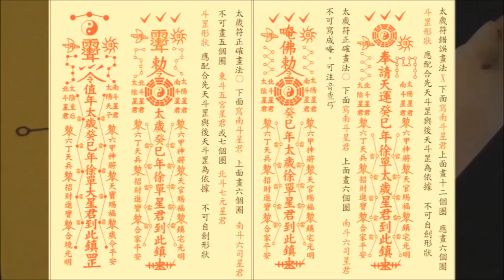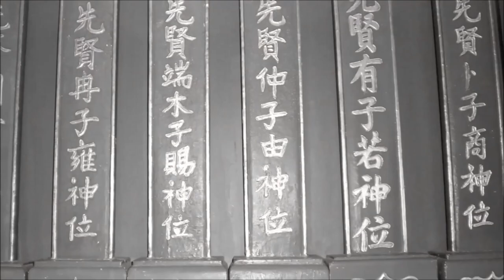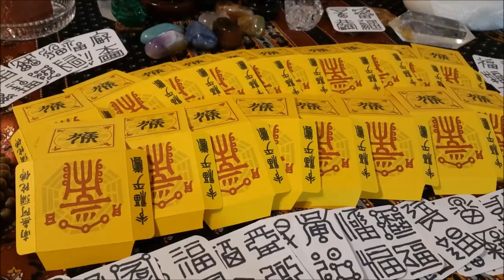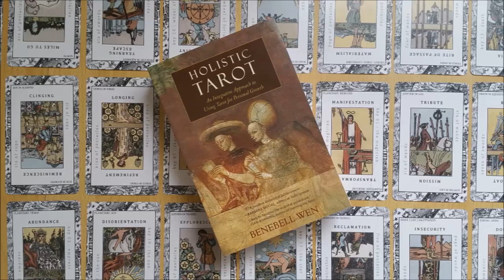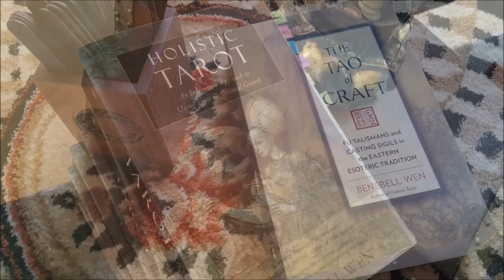Taoist Magic and Chinese Sigils [Book Trailer]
This is a book trailer to introduce my second book, The Tao of Craft: Fu Talismans and Casting Sigils in the Eastern Esoteric Tradition (North Atlantic Books, September, 2016).

Closed captioning provided. If needed, click on the “CC” option to turn on the subtitles.